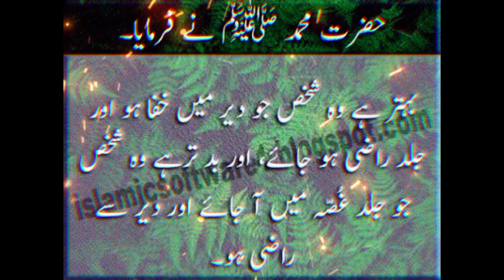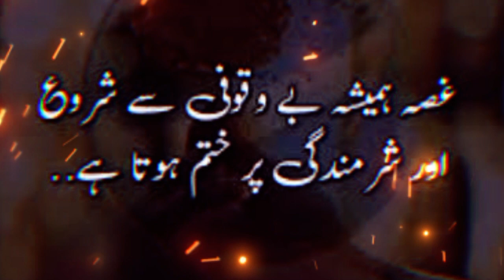gussa control na karny ke nuksanat | best quotes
gussa control na karny ke nuksanat | best quotes | malumat best islami shortvideo islamic motivation islam malumat e islam